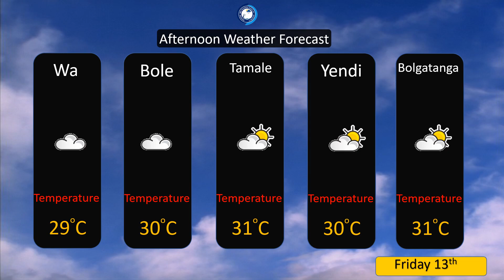AFTERNOON WEATHER FORECAST ( 13 - 08 -2021 )